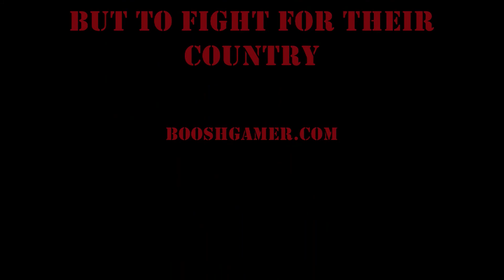Call of Duty World at War HARDCORE …….Wait What!!!!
Some more World at WAR HARDCORE MODE!!